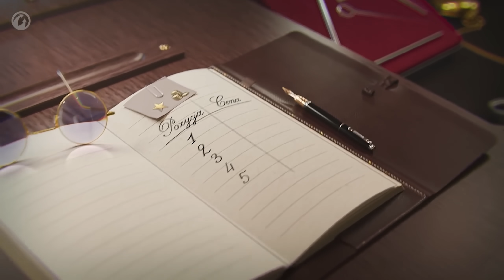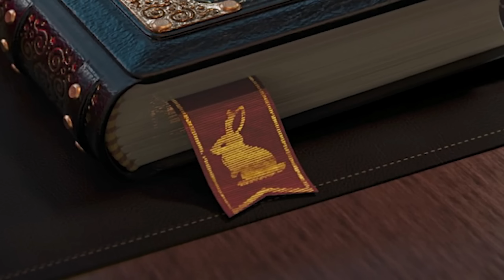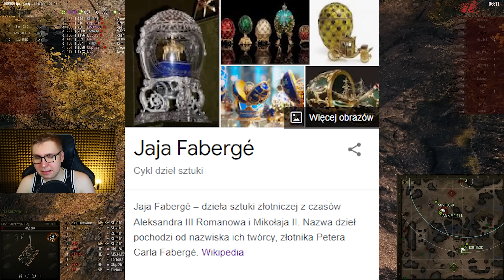MINI CZARNY RYNEK (PRZECIEK OFERT, NASTĘPCA EARLY?!)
Opis klanów:
Klany pod kredyty i doświadczenie: PAZIU, PNF, PFF, PNL, PNG-, WYPAS, CZASY, DOMY, BAZA, ZAKAZ, -PRO-
Klan pod Klanówki, Złoto i Czołgi jak T95/FV4201 Chieftain i Object 907:  APAZ
Inne klany to podróbki i SCAM!